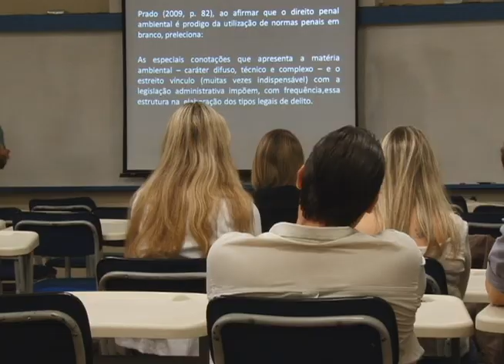Furb Notícias - Vagas do vestibular de inverno